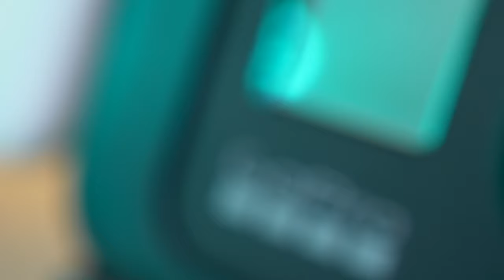Vlogging kit 2020 con GoPro 8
GoPro 8
Kit Batterie compatibili
Media Mod
Light Mod
Borsa LowePro
Rode VideoMicro
Kit mic simil Videomicro per accessori
Joby Wavo